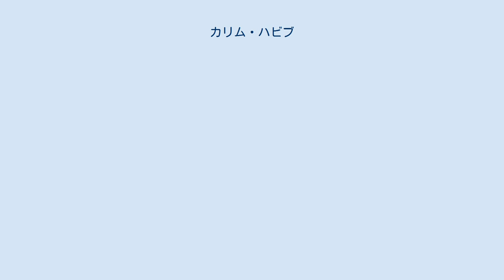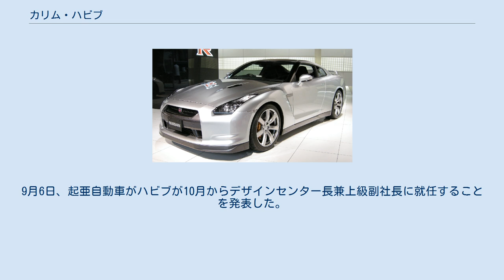カリム・ハビブ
メルセデス・ベンツの人物
現代-起亜自動車グループの人物
カリム・アントワン・ハビブ（Karim Antoine Habib、1970年生）は、レバノン系カナダ人の自動車デザイナーである。
 幼少期にケベック州モントリオールに移住しマギル大学で学んだ。
また、アートセンター・カレッジ・オブ・デザインのスイス校にも留学した。
1998年、BMWに入社。
 2009年にメルセデス・ベンツに移籍。
チーフデザイナーのゴードン・ワグナーの直属の部下となり、コンセプトカーのFシリーズの責任者となる。
2011年、BMWに復帰しチーフエクステリアデザイナーとなる。
 2012年、BMWブランドのチーフデザイナーとなり、BMWグループ全体のデザインを統括するアドリアン・ファン・ホーイドンクの直属の部下となる。
 2017年3月14日、日産自動車のグローバルデザイン統括担当SVPとなったアルフォンソ・アルベイザの後任としてインフィニティのチーフデザイナーに7月1日付で就任することが発表された。
しかし、2019年8月26日にインフィニティを去ることが発表され、中村泰介が後任となった。
9月6日、起亜自動車がハビブが10月からデザインセンター長兼上級副社長に就任することを発表した。